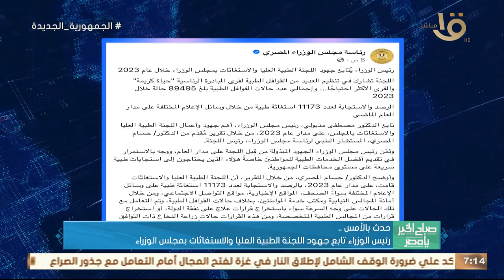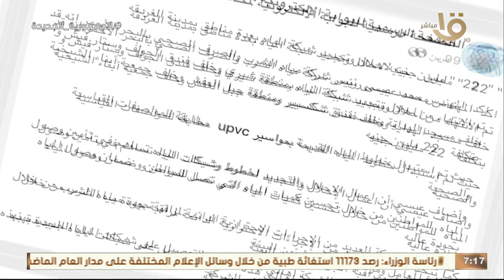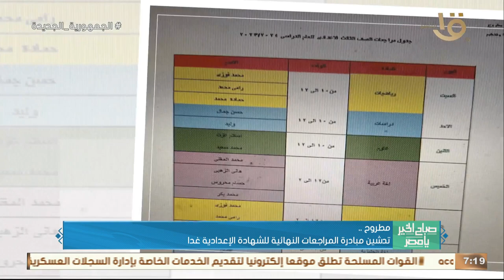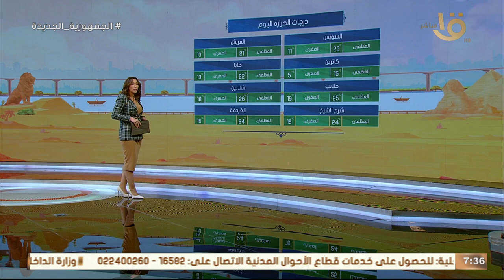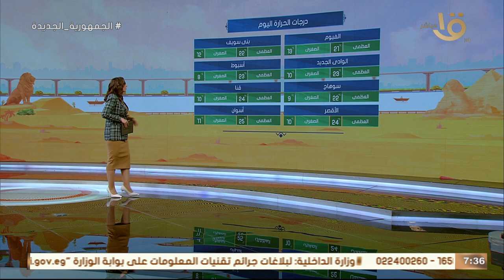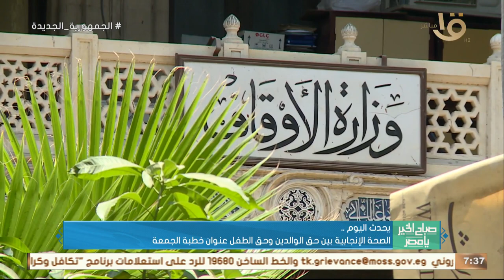موسم حصاد الموالح في محافظة البحيرة .. وحلقة 5-1-2024